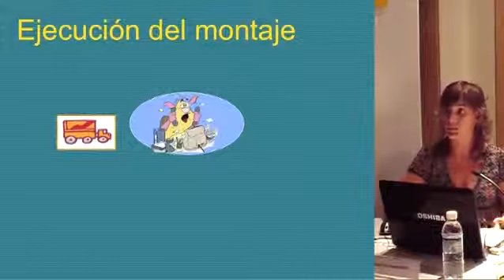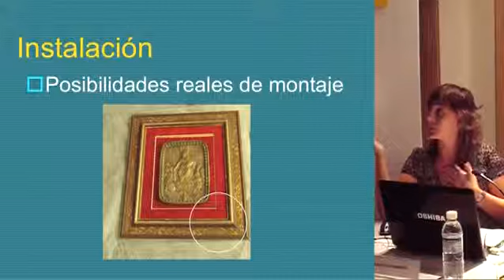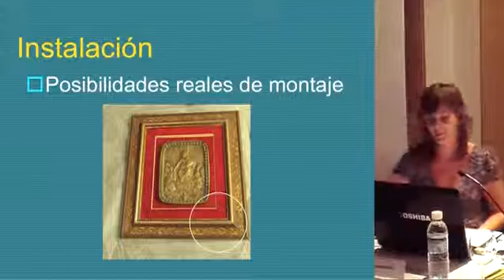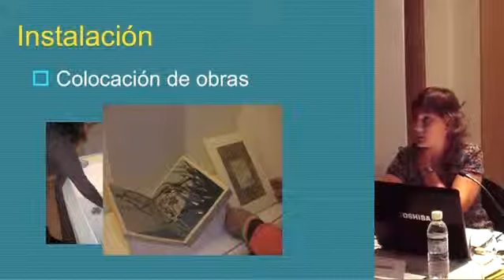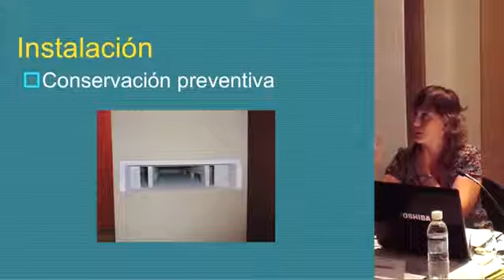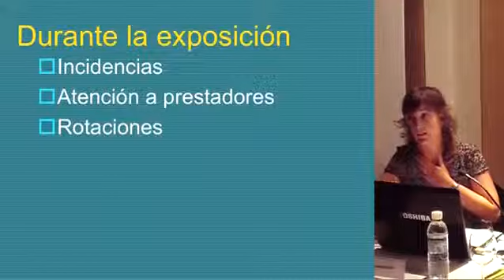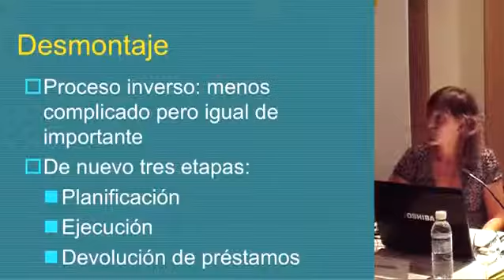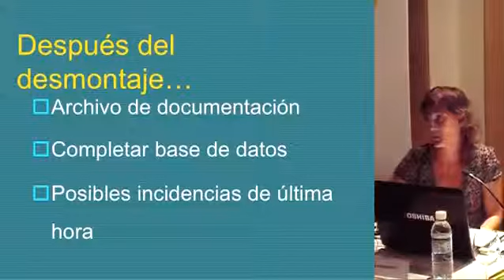FPO: Coordinación y Gestión_Parte 3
Arantxa Chamorro, finaliza su intervención que versó sobre los procedimientos seguidos en la coordinación de una exposición temporal.